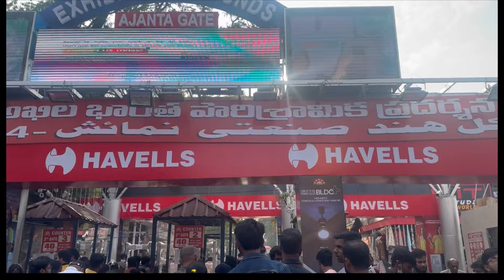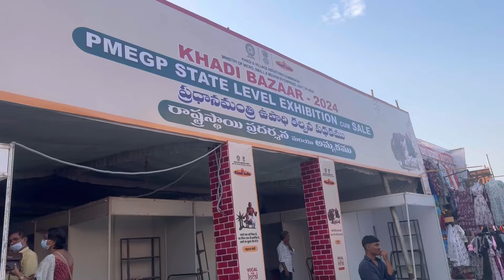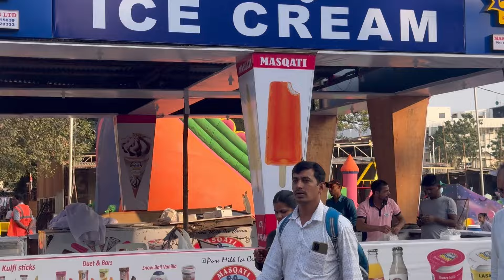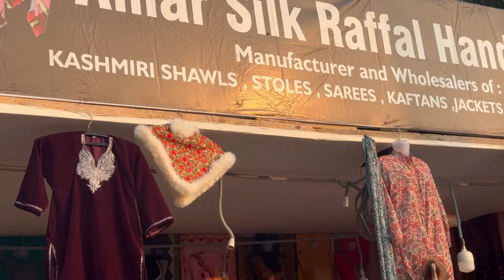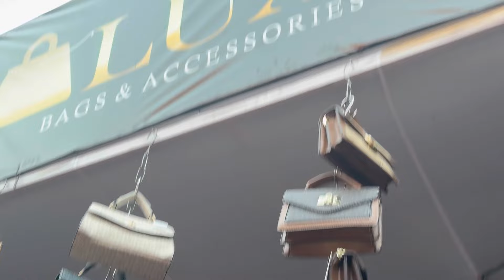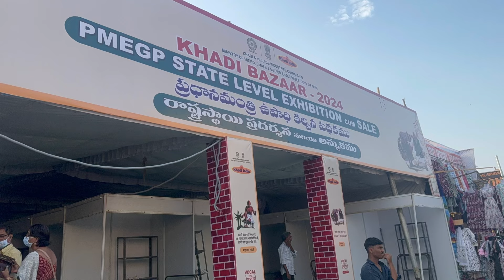Nampally Exhibition 2024|| Numaish Exhibition grounds || Shopping 🛍️ || Street shopping || Clothing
Nampally Exhibition 2024|| Numaish Exhibition grounds || Shopping 🛍️ || Street shopping || Clothing food fashion devaratrailer makeup chikankari rammandirayodhya ramma
 Numaish exhibition in Hyderabad is one of the most eventful times during the end of the year. it is also known as all India industrial exhibition Nampally exhibition.

During the exhibition, the whole of Hyderabad flocks there, not for buying any stuff but as a ritual. Of course, there are sellers from all across the country who come here and sell their local products. it's a great initiative by the government continued from the Nizam’s times.

Photo walks in Hyderabad

We go there very frequently, almost every weekend for our photo walks. as the place is full of people, it's a great opportunity for us to shoot the people. one of the most interesting things yes to shoot the people, youn8g and old, male or female. everybody comes here with a feeling of enthusiasm.

There are several Gates to enter the exhibition. Despite this, there is always a long queue to enter during the weekend. the crowd is at its peak in the evening.

The most interesting part of the exhibition is Maut Ka Kuan. I had never seen anything like this before. Kuan means well. and Maut means death. so literally Maut Ka Kua means the Well of Death. It looks like a huge well with cars and bikes inside. You can buy a ticket and go to the top and watch the bikers and the cars circle around the inner walls of the well. It is very scary to see this. as the bikers go round and round and reach the top part they take the currency notes from people holding them. The audience shot and scream to encourage the riders. After the bikes, the cars start coming in one after the other. It is a gripping, probably more than a movie.

History of Numaish Exhibition

Numaish also is known as Nampally Exhibition or All India Industrial Exhibition was first organised by Mir Osman Ali Khan, the last Nizam of Hyderabad in the year 1938. It was first started at Public Gardens with 100 stalls and then the venue was shifted to Exhibition Grounds near Nampally railway station.

Sellers from Across India

From all over the country people come and exhibit and display their products at Numaish. Handmade garments from West Bengal and Madhya Pradesh, fruits and handicrafts from Jammu and Kashmir, and other handicrafts from all over India. Apart from these, electronic goods are also displayed at this exhibition. Special stalls are also organized by convicts, ladies of different groups. Many mouth-watering food stalls, games for kids, wall decor stalls, crockery stalls, the entertainment zone, and much more.

Nampally Exhibition Timings

There are three entry gates to the exhibition: Ajanta Gate being the main entrance, Gandhi Bhavan Gate, and Goshamahal Gate. Numaish is considered to be the Worlds Largest Industrial Exhibition with around 2500 stalls with 25-30 Lakh people visiting. It starts in the afternoon from 3 o'clock and goes on up tonight 10.30.